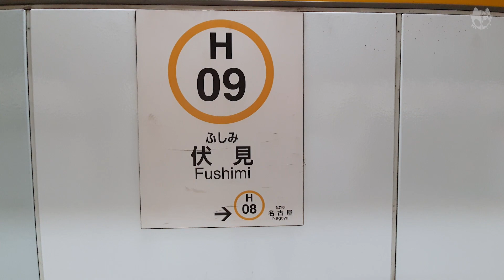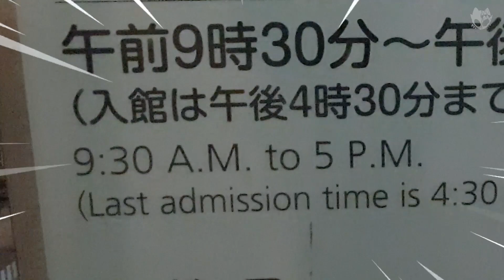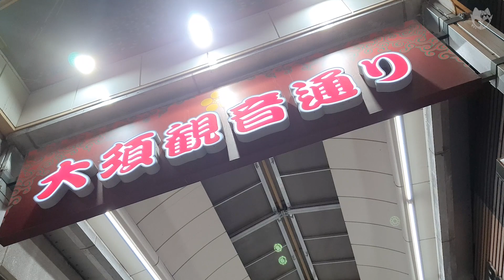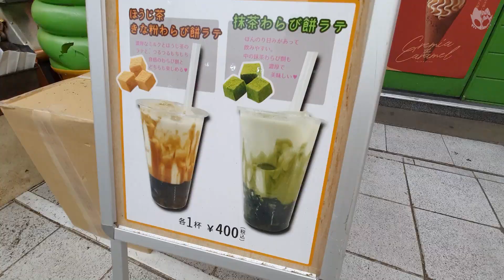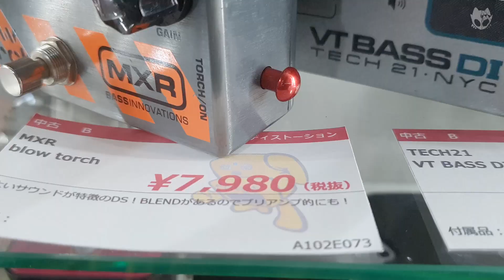EP.4 [ TOKYO & NAGOYA ] - หฤหรรษ์วันแรกที่ "นาโกย่า" และ ตำนาน "ไอมังกร"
Trip ไปเล่นดนตรีที่ญี่ปุ่น

Day 4 - นั่งชินคันเซ็นมานาโกย่า ออกไปเที่ยวด้วยตัวเองตั้งแต่หัวค่ำจนดึก พยายามไปให้ได้หลายๆที่ เหนื่อยมากๆ แต่กลับมาก็ดันนอนหลับไม่เต็มตา เพราะเจอเรื่องหฤหรรษ์สุดๆไปเลย